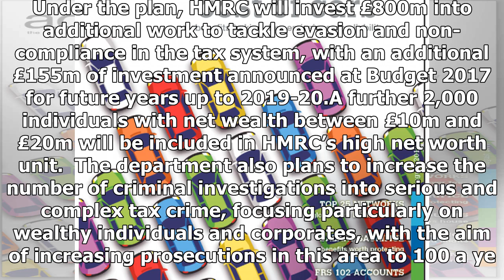[Breaking News]Hmrc promises more criminal prosecutions | cch daily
HMRC has published its single departmental plan setting out its objectives for the year and how they...